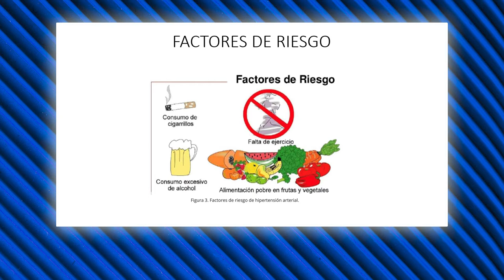Salud de Excelencia: la hipertensión arterial